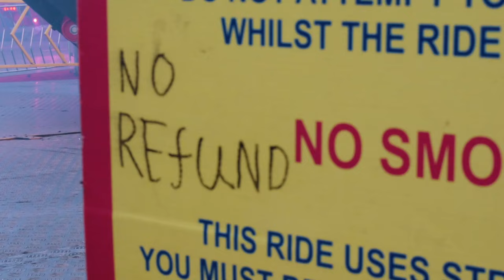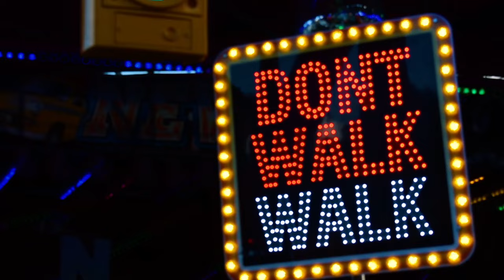Nottingham Goose Fair 2023 | supercut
The atmosphere, rides, food, lights of the fairground all return to Nottingham's Forest Recreation Ground for 2023.